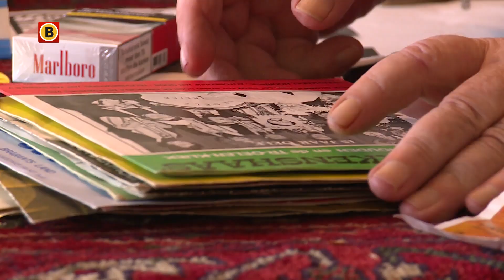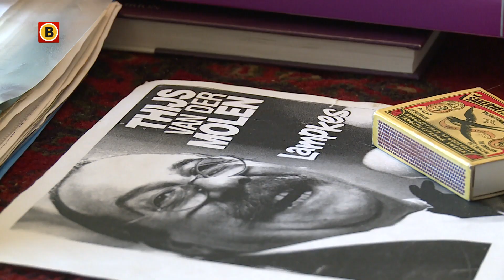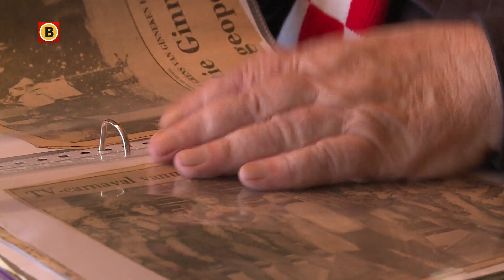Het leven en carnaval is voor Thijs van der Molen nog steeds goed in het Brabantse land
Tussen de schuifdeuren in zijn flat zingt Thijs van der Molen nog maar eens een keer de kraker uit 1979: Het leven is goed in het Brabantse land. Destijds gingen er een half miljoen over de toonbank. Bijna veertig jaar later treedt Van der Molen nog steeds op met steevast op het repertoire de hit van toen.